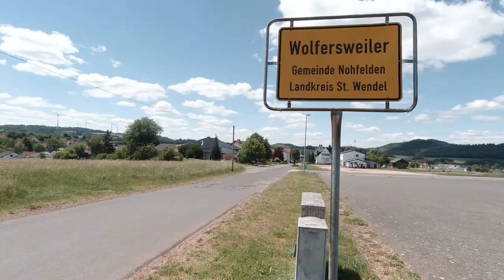Panoramaweg Sankt Wendeler Land, Etappe 02/06